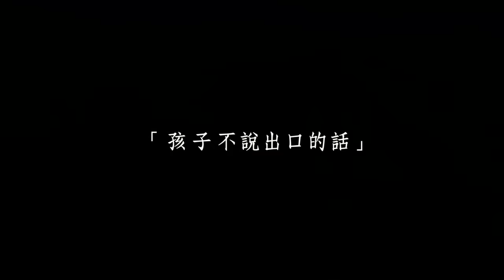【吉田建築】大直 - 水綠清翫- 建案形象影片( 兒子篇： 完整版）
大直 - 水綠清翫，105坪、210坪 限量落成。
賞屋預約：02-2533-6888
近千坪家族美地，盼了數十年，終於落成
三面臨路，自有城森街廓
因為珍惜，所以不急.